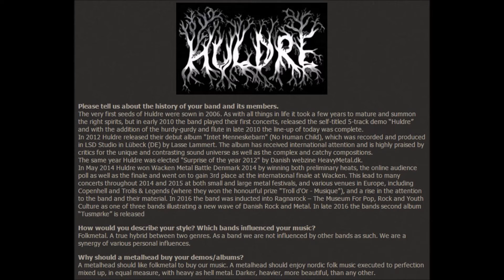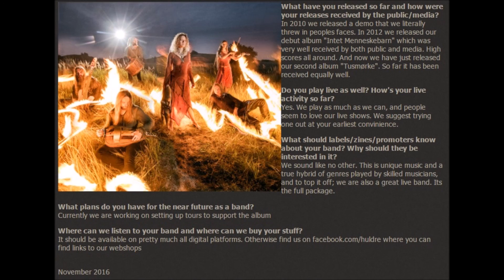Huldre (Folk Metal from Denmark) - INTERVIEW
November 2016